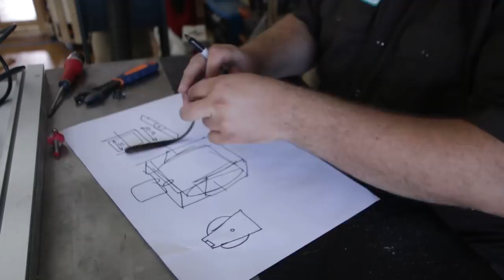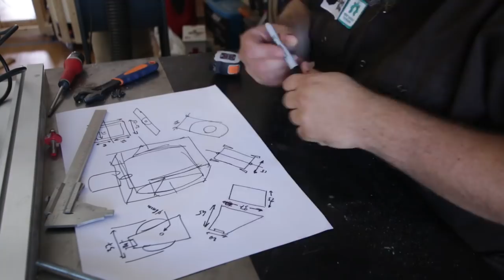fabrication d'une caisse claire en bois - pseudo tour pour usinage - Ep250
maintenant que notre cylindre segmenté est prêt il est temps de l'usiner avec notre défonceuse et un tour de fortune...

le matériel
défonceuse bosch
fraise droite pour défonceuse
blue tape
perceuse bosch
visseuse bosch pro
visseuse à percussion bosch pro
speed square
serre joint
scie circulaire sur batterie ryobi
ponceuse excentrique sur batterie ryobi
colle à bois
sangle à cliquet
bidon pour colle à bois
pistolet à colle
scie japonaise
perceuse à colonne leman
fraises pour bois